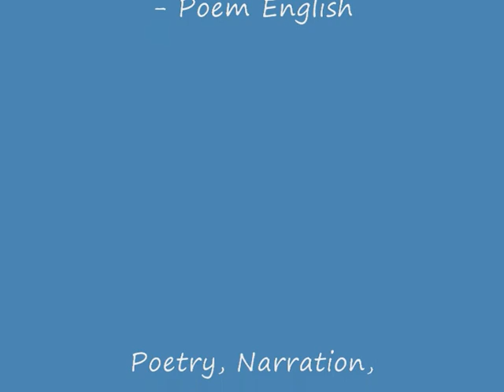Virus - Poem English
Earlier published in -  "Love?" by owais - 1992 - Writers Workshop, Calcutta, India

Text being reproduce below for your convenience:

Virus
Virus.
Would you not call it noble?
Lives,
while its foe is alive
and dies with a dying foe.
Oh, the sacrifice, ultimate!
Not like us,
the inhumane humans,
who need to kill,
even before we eat.
(And then
wish to live ever after!)

Doing its job
with a single-minded devotion,
vacillating not like humans
never looking at any but the chosen species:
It could teach us a lesson
in determination and integrity.

And yet:
Armed with an awesome power
over its eco-system,
it is ever ready to destroy it.
How very human!